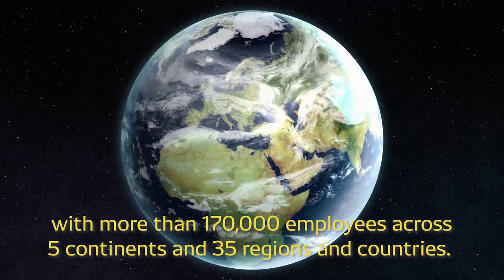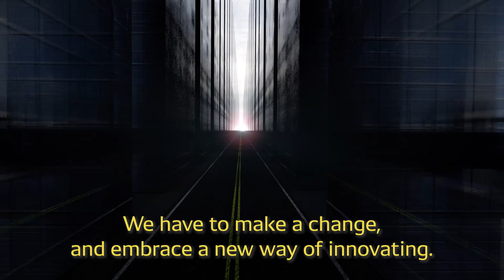We Are DENSO - Subtitles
Who We Are: DENSO is an advanced mobility supplier and global Fortune 500 company. Here, we innovate, create and make things to change how the world moves. We develop technology and components for major automakers worldwide, which you can find on nearly every vehicle make and model on the road today.

Globally headquartered in Japan, we have 170K+ employees across 221 facilities in 35 countries across the globe. Here in North America, our headquarters is in Southfield, Michigan and employ 27K+ across the U.S. (14 states), Canada & Mexico. Last year, we had $47.6 billion in global consolidated revenue with North America contributing $10.9 billion.

Why We Exist:
At our core, DENSO wants to make the world a better place. And as a mega supplier, we have the ability to tackle some of society’s biggest issues surrounding automotive safety and the environment. Working here, you will too.

Character Matters:
Early in our founding, we created DENSO Spirit, a set of values shared by our employees from across the globe. Centered on foresight, credibility & collaboration, it draws on the strengths of individuals who join together to become an unstoppable force for global good.